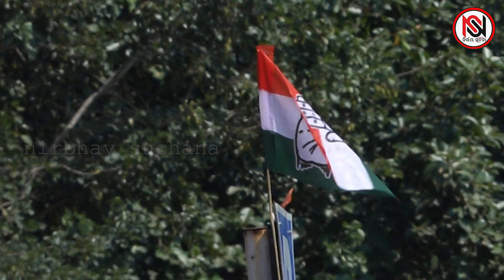ଛାଟି ପିଟି ହେଲାଣି କଂଗ୍ରେସ